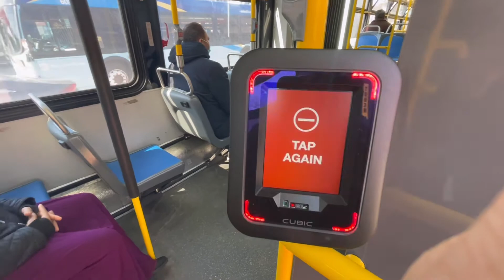Tap Your Cards on OMNY & Go | Ride MTA Bus | Elmhurst | Queens | New York | free transfer same rule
“In 2023, OMNY will completely replace the MetroCard in New York City as we move toward a contactless payment system. The MTA finished installing all 15,000 OMNY readers across the city at 472 stations and on all 5,800 buses and Staten Island Railway stations on December 31, wrapping up the first phase of the rollout”